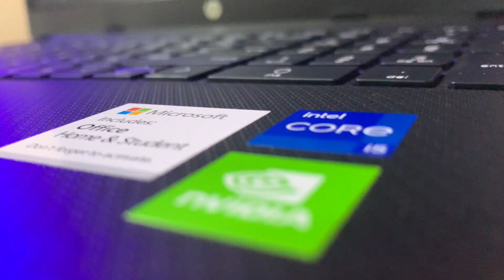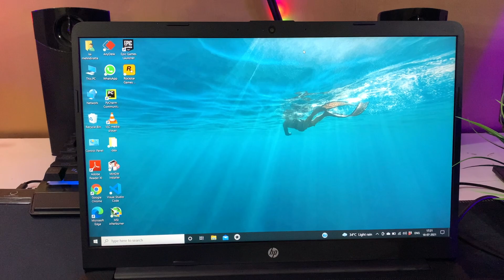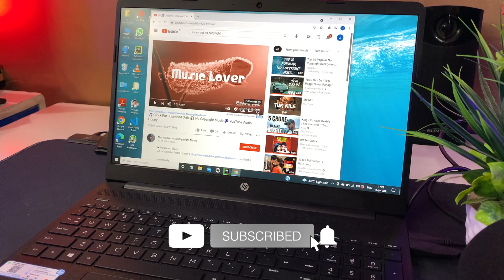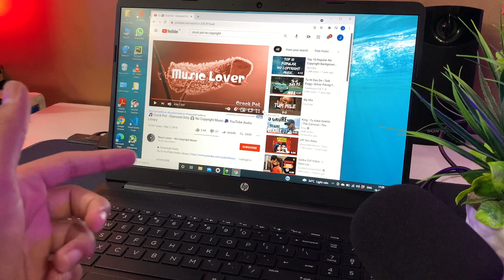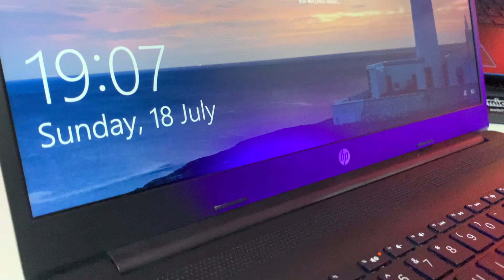Hp 15 (2021) - Best For Students | i5 11th Gen | 2GB MX350 | GTA V🔥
In this video, We have HP 15 (2021) Laptop Unboxing and Full Review with GTA V Test. This HP 15 Thin & Light Laptop is one of the best thin and light laptop for Students. I tested GTA V in this video in this Thin & Light Laptop by Hp, This is i5 11th Gen variant and it has 2GB Nvidea MX 350 Graphics as well. This HP 15 Thin & Light Laptop is really a thin Laptop and also with a very good build quality, You can do Coding and Programming in this Laptop very smoothly and can also Play Some Games and Productive works in it. I have tested Photoshop as well. I tried to cover everything in this Detailed Review of HP 15 2021 Thin & Light Laptop.

HP 15 i5 11th Gen 15.6-inch (8GB/512GB SSD/MS Office/2GB Graphics) :

HP 15 i5 11th Gen 15.6-inch (8GB/1TB HDD & 256GB SSD/MS Office/2GB Graphics) :

HP 15 i5 11th Gen 15.6-inch (8GB/1TB HDD/MS Office/2GB Graphics) :

Without 2GB Graphics :

HP 15 (2021) Thin & Light i5 11th Gen (512GB SSD/MS Office)

HP 15 (2021) Thin & Light i5 11th Gen (1TB HDD/MS Office)

Video Links 👇👇
Gaming Laptops :

Also Check (Best Buy Links)👇

(HP Pavillion Gaming)

(HP Pavilion Gaming)

Budget Ryzen 5 4600H Laptop - (Lenovo IdeaPad Gaming 3)

Hp Omen 15 (Ryzen)

Acer Nitro 5

Asus TUF F15